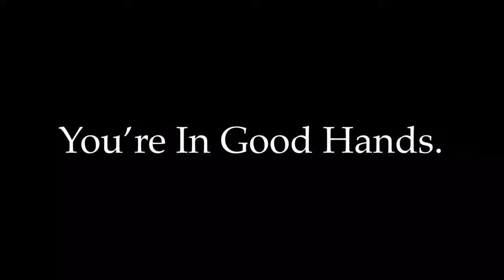You’re In Good Hands.